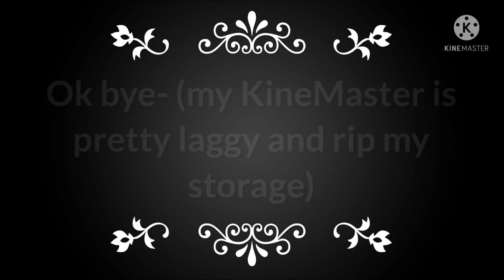What’s going inside of Ennard? | Gacha Club | Funtimes -C.B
Hai, I kinda forgot to finish it so I finished it now (if you can tell when I started to do it agian) bai,